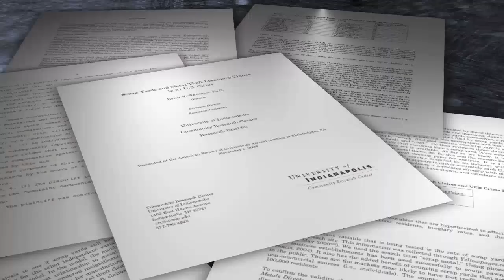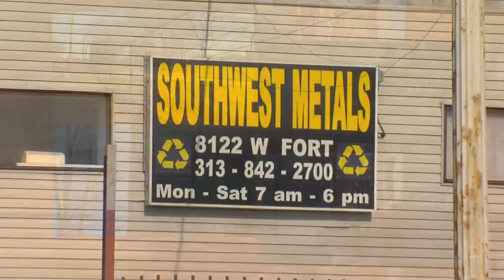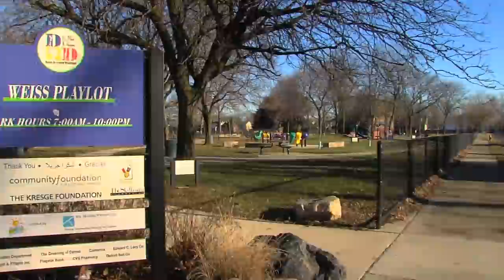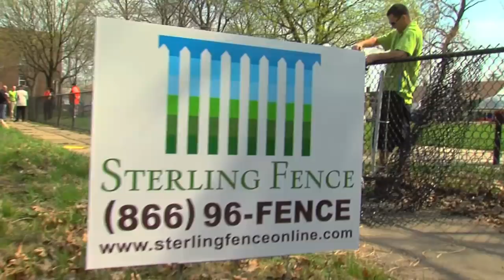Scott Lewis Metal Theft